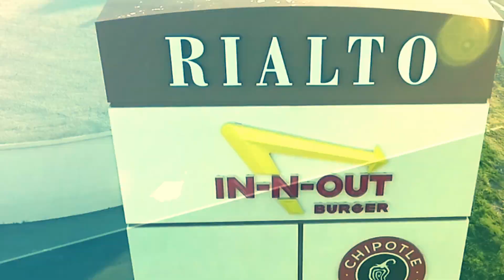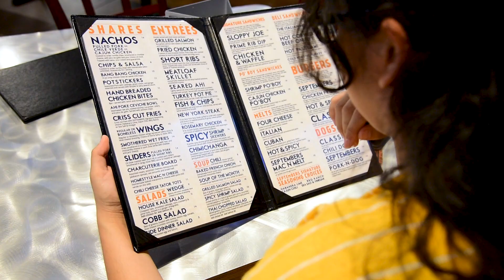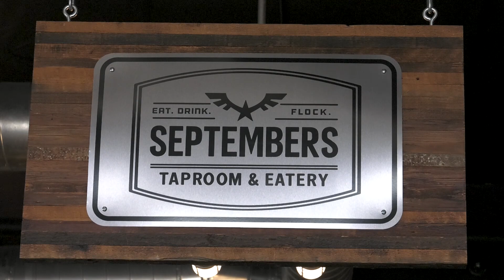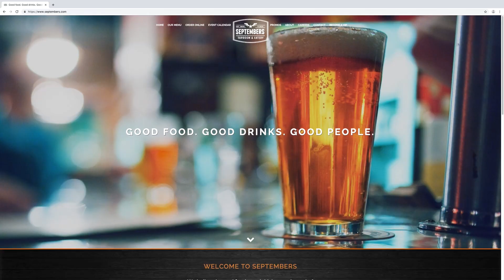Economic Heartbeat Featuring "Septembers Taproom & Eatery"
Watch Economic Heartbeat on Rialto Network
Spectrum Ch.3 | AT&T U-Verse Ch.99
Mondays, Thursdays, & Saturdays @ 11:30am and 7:30pm